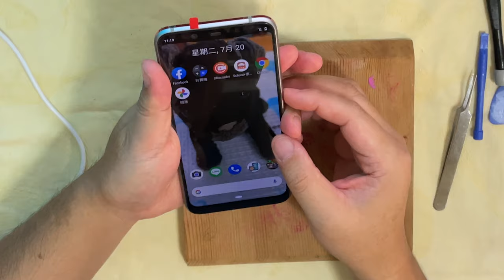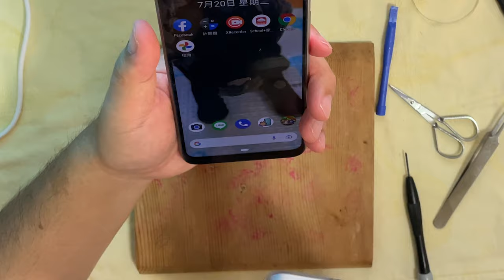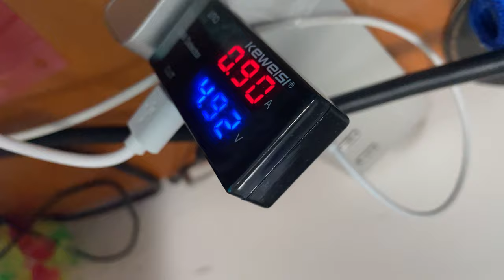NOKIA8.1_EP01_維修螢幕電池充電組(原廠尾插使用3個多月)(副廠尾插使用約一年)_Repair Screen Battery Charge_210808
這次拍攝日期是2021年8月8日,
用了快2年的Nokia 8.1 螢幕半年前摔壞了,
這次更換了螢幕電池和充電模組.

尾插使用了3個多月以後又出問題了,
所以在2022年1月9日更換了新的副廠尾插,
目前副廠尾插能使用多久...未知XD